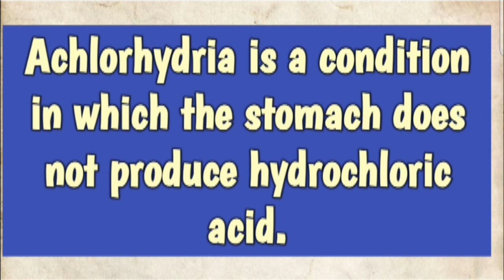Achlorhydria /medicalterm in hindi